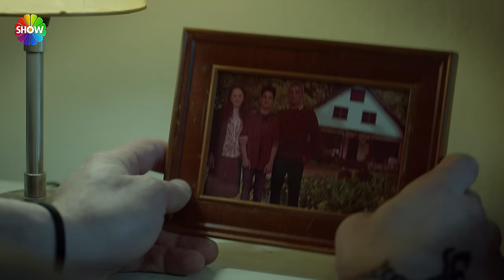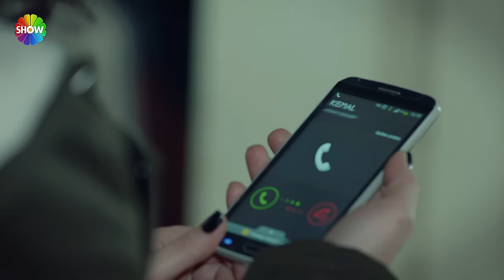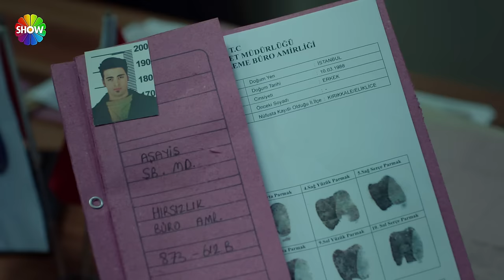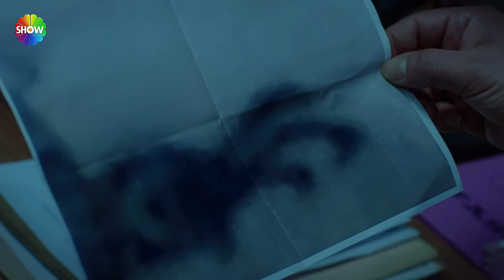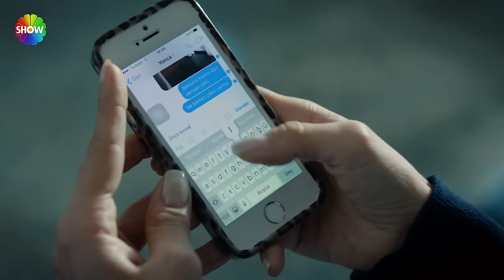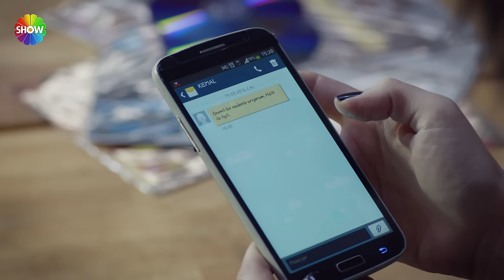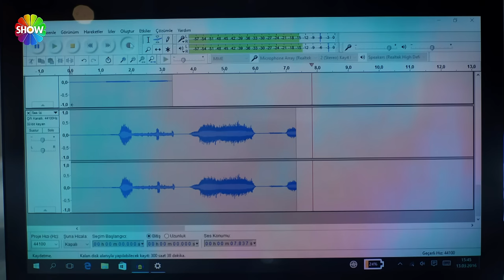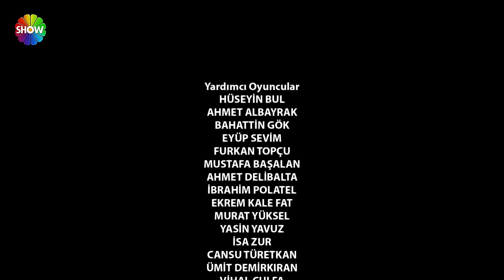Adam ve Çocuk - 2016 (HD) | Açelya Devrim Yılhan &Sarp Levendoğlu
Kaçak durumunda bir suçlu, olayların gelişmesi ile bir çocuğu rehin almak zorunda kalır. Bu rehine durumundan beklenmedik bir arkadaşlık doğar.

Sarp Levendoğlu